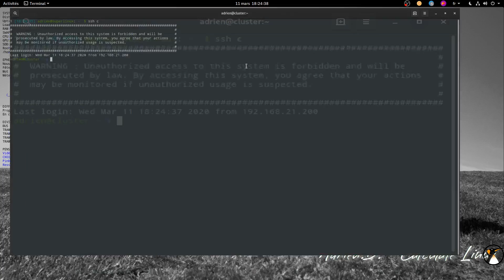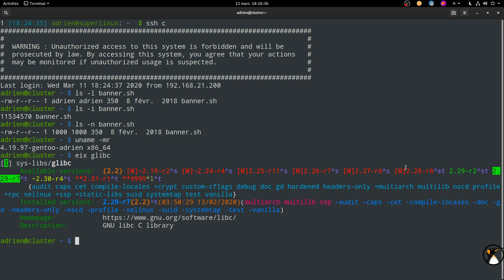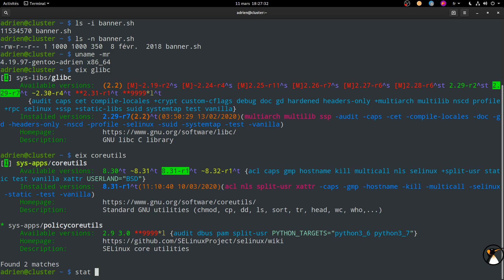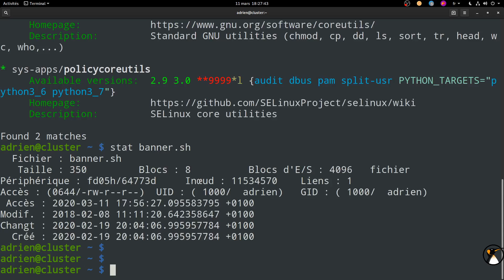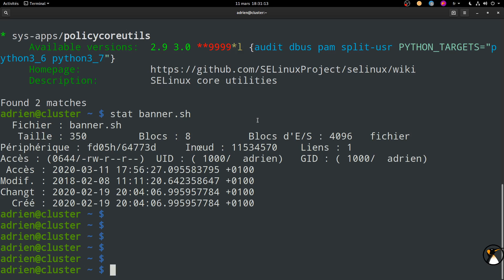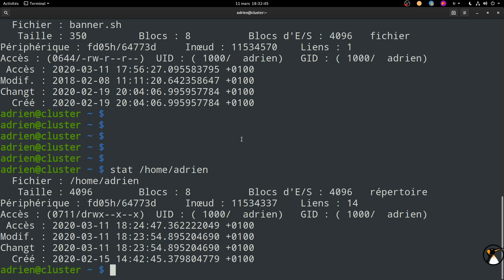Afficher des infos détaillées de fichiers sous Linux notamment date de création !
Infos utiles comme d'hab :
Quelles distributions j'utilise ?
Dual Boot : Calculate Linux GNOME (cette saveur n'est pas officielle, c'est ma création) // Gentoo GNOME OpenRC